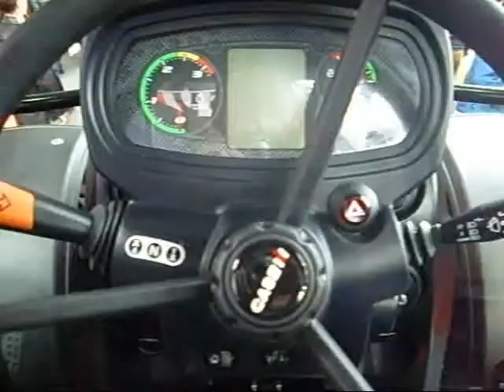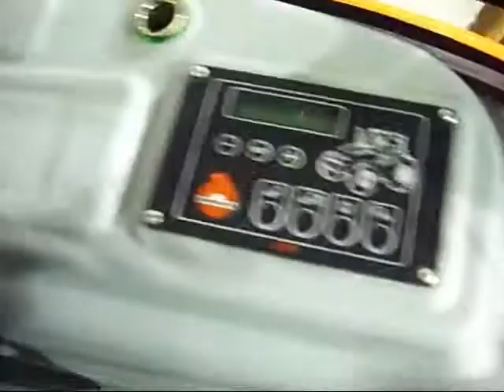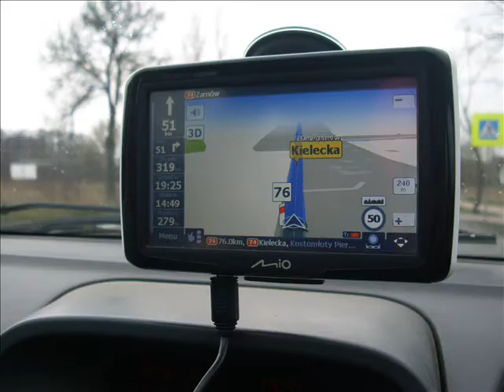AgroTech Kielce 2015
Pierwszy raz wybraliśmy się na agrotech i było warto przejechać blisko 400 km w jedną strone bo wrażenia na prawde super :) Na filmiku jest pokazana jedynie mała cząstka tego co zobaczyliśmy :) Zapraszam do obejrzenia oraz na mój facebook